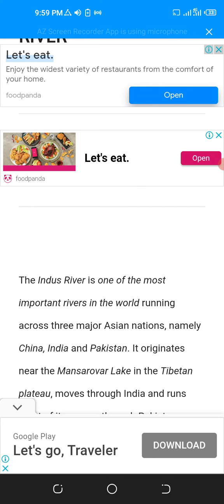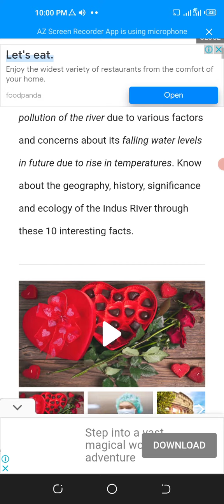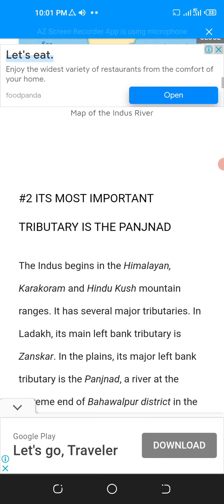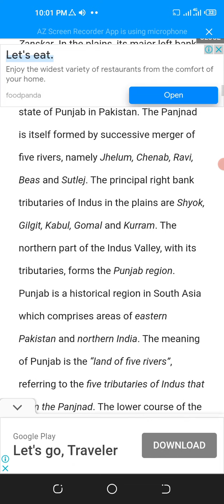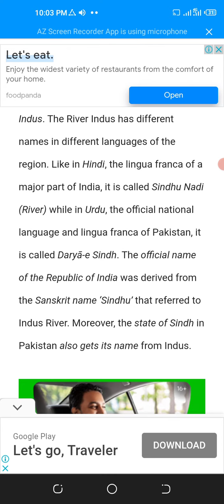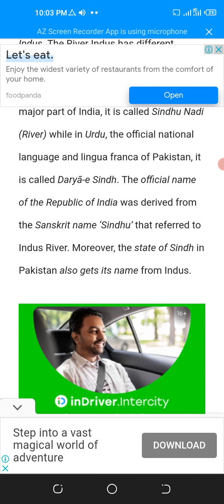Facts about Indus River